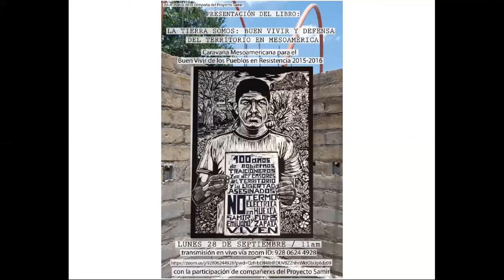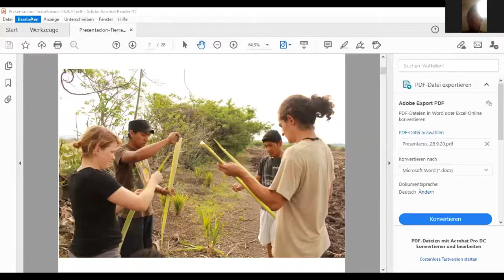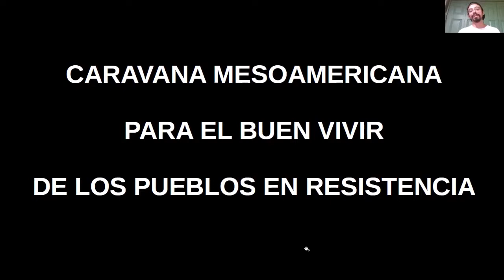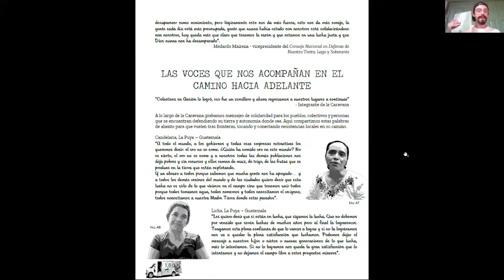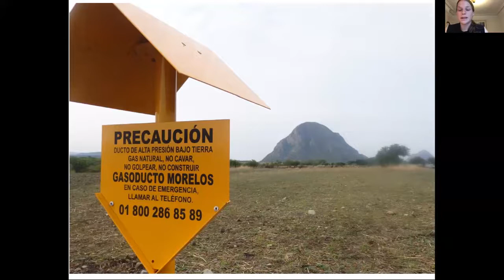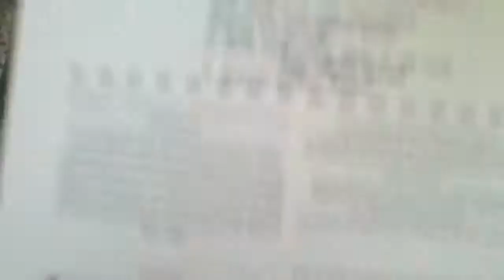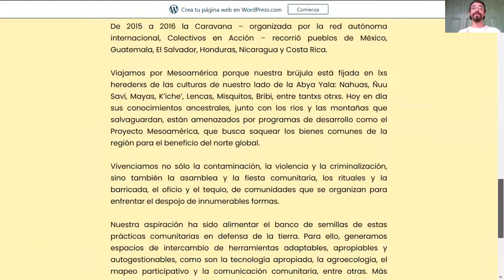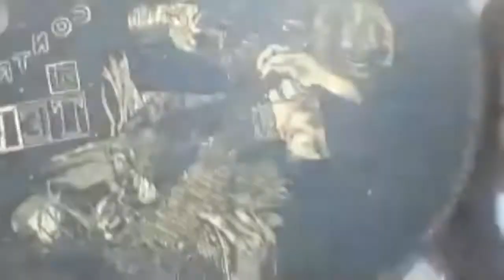La Tierra Somos: Buen Vivir y la Defensa del Territorio en Mesoamérica. Presentación del libro.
Presentación del libro “La Tierra Somos  Buen Vivir y la Defensa del Territorio

Es la grabación de la primera presentación del libro “La Tierra Somos: Buen Vivir y la Defensa del Territorio en Mesoamérica” de la Caravana Mesoamericana para el Buen Vivir de los Pueblos en Resistencia 2015 a 2016
Este evento esta en el marco de la campaña Proyecto Samir!